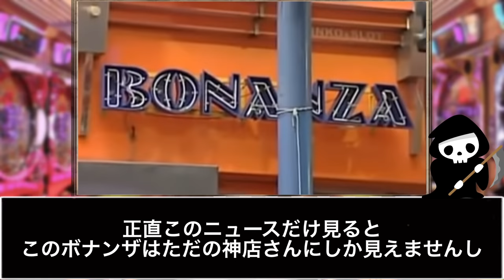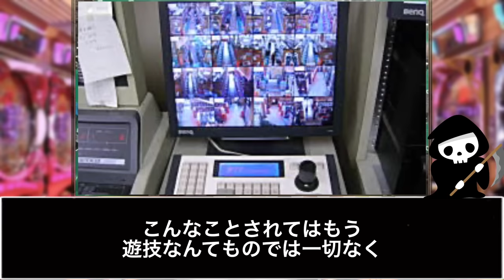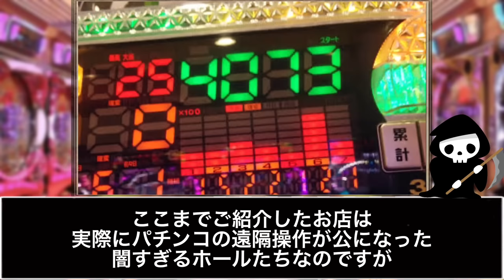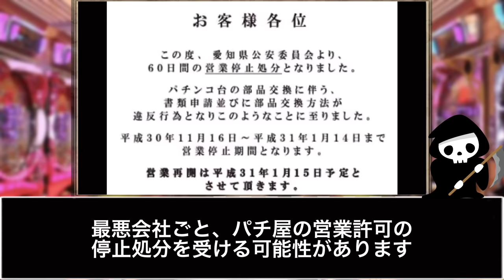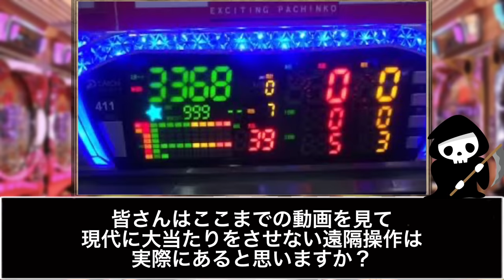【閲覧注意】これがパチンコ遠隔操作の実態です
【楽曲素材】
魔王魂さん

(注)この動画の内容は、テレビで放送されたもの、またネットの記事やSNSの情報をまとめたものであるため、真実とは異なる点もあると思います。ご了承ください。